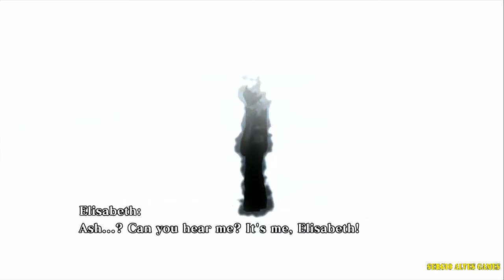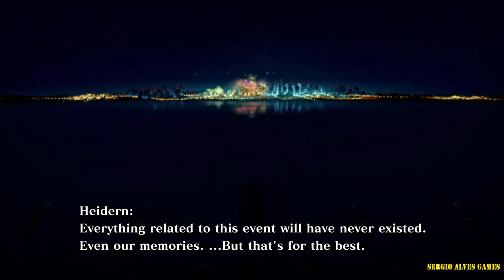THE KING OF FIGHTERS XIII - MODO ARCADE - GAMEPLAY COMPLETO (PS3)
Uma gameplay do modo arcade do jogo.